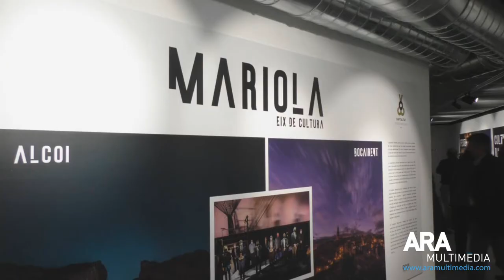Parlem amb Xavi Molina, alcalde de Bocairent, sobre les activitats de la capitalitat cultural